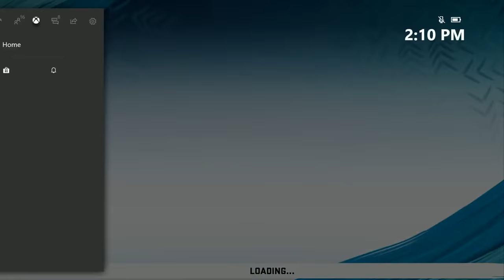Super Bowl LIV Prediction Special - Madden NFL 20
Join the crew as they play the real Super Bowl LIV between the Kansas City Chiefs and the San Francisco 49ers in Madden 20.